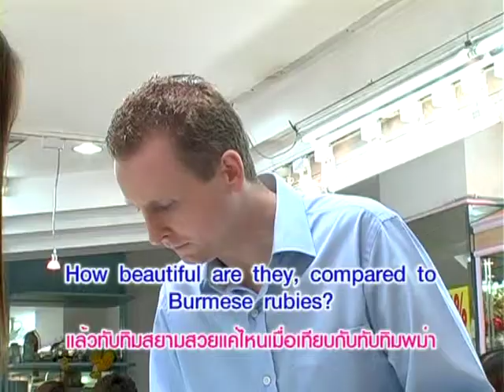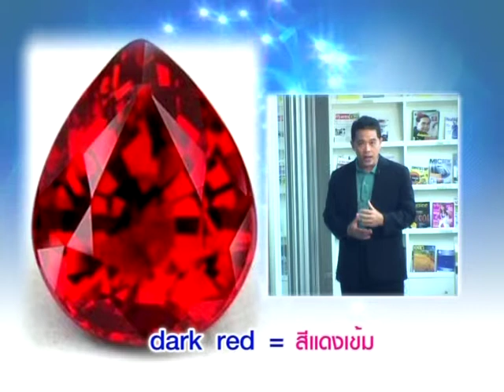Yes You Can อัญมณีของไทย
หมวดอุตสาหกรรมแฟชั่น  ตอนที่ 10 อัญมณีของไทย